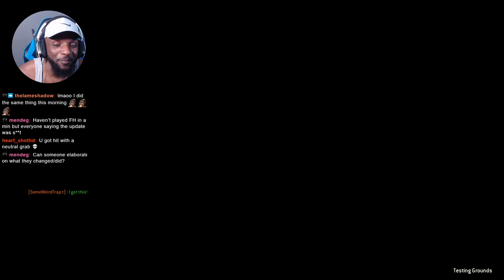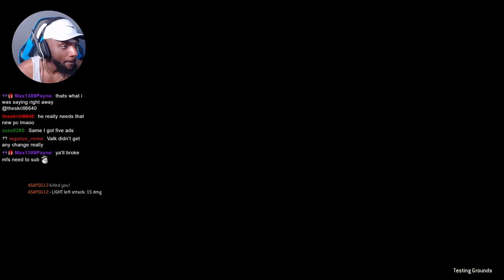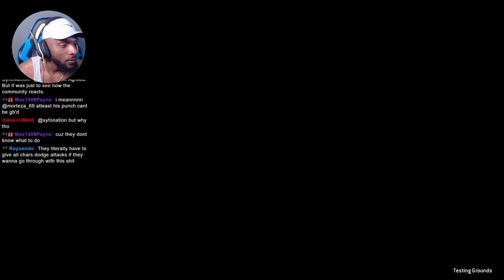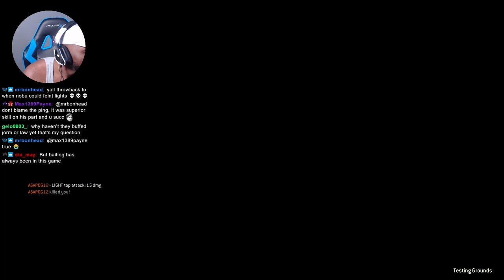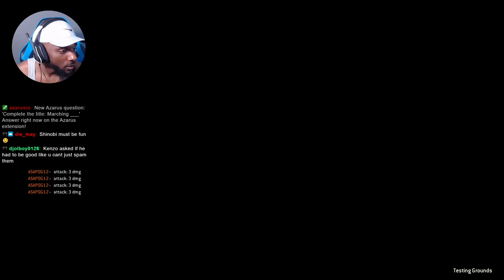This New Testing Grounds Left Me Confused....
● Join Fetch Rewards and Earn $2 For Free!

SOCIALS!